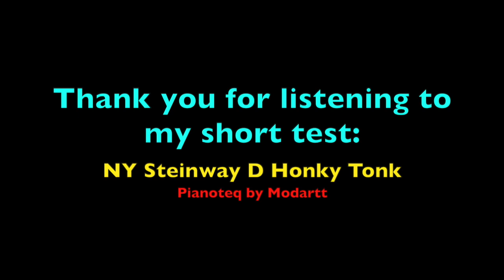NY Steinway D Honky Tonk( Pianoteq 8)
Rambling on Steinway Honky Tonk without a specific goal…just testing this sound, preset , on Pianoteq. I think it is a funny preset - it makes me smile  :)